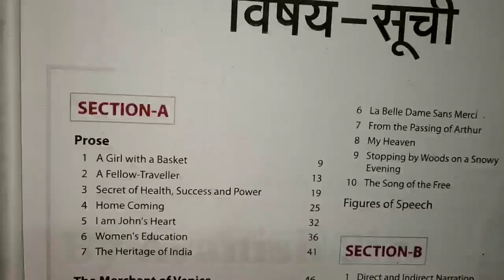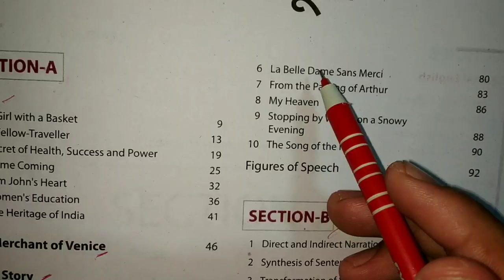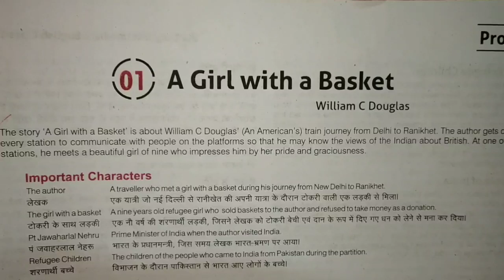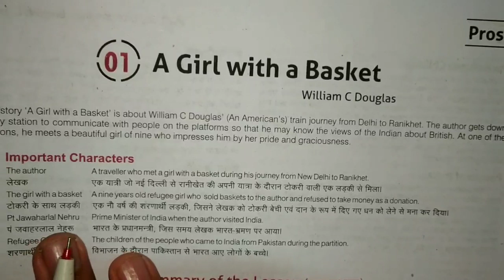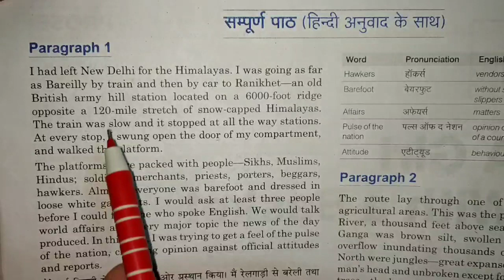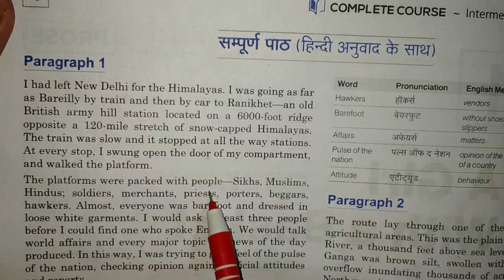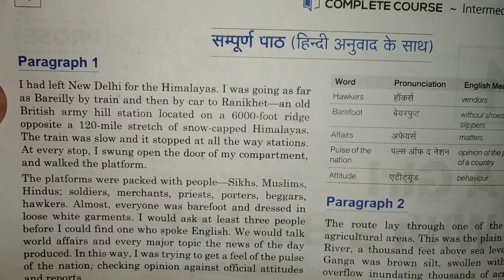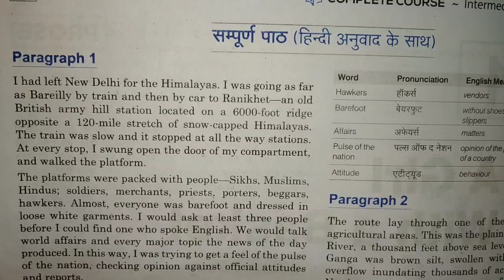🔴 Live | A girl With A basket | in Hindi | Chapter -1 | Explain In Hindi | By Study knowledge